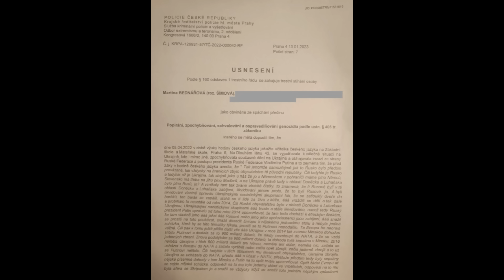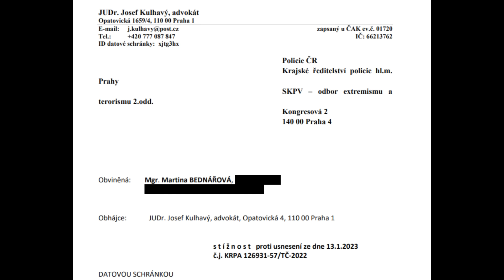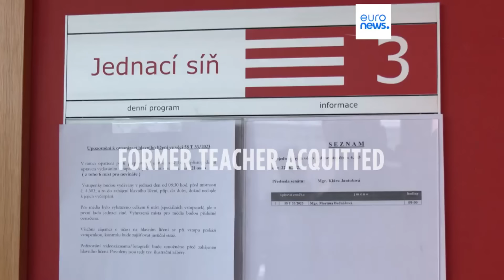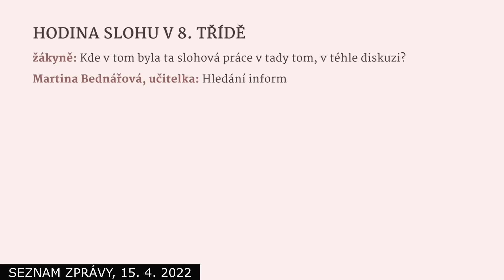M. Bednářová: Kolegy kantory zastrašila pětihrůza. Advokát: nevěřil jsem svým očím. Mrzačí děti.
Děkujeme Vám!

Vítejte u Aby bylo jasno. Jak probíhá soud s učitelkou češtiny, motivovaný víc protiruskou ideologií než doloženými fakty? Jakou roli v něm hraje nenávist? Kdo ji rozdmýchává, kdo ji šíří, na koho míří? Podporuje současná vládní moc kritické myšlení nebo jsme se propadáme do totality? A jak změní jedno ideově motivované nařčení lidský, rodinný i pracovní život? I o tom budeme hovořit.

Ve studiu je se mnou ve studiu zkušená učitelka, absolventka filozofické fakulty Univerzity Karlovy v oboru bohemistika a rusistika, která byla po začátku válečného konfliktu na Ukrajině propuštěna za obsah jedné vyučovací hodiny ze základní školy na Praze 6. Nedávno podruhé stála před soudem za cituji: „Popírání, zpochybňování, schvalování a ospravedlňování genocidia“. A odvolací soud ji podruhé osvobodil. Paní magistra Martina Bednářová. A ve spojení jsme také s obhájcem Martiny Bednářové doktorem Josefem Kulhavým.

Chcete vidět naše videa jako první? Bez reklam? Předplaťte si ABJ na